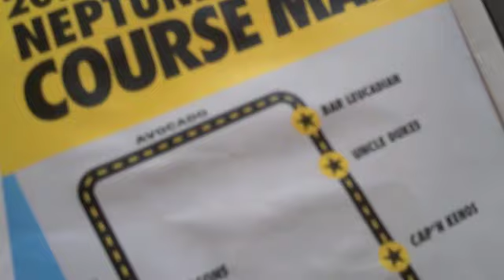Team American Thunder - 2010 Neptune 500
Promotional video for the 2010 Neptune 500.  Team American Thunder